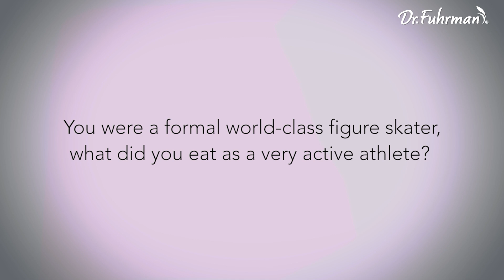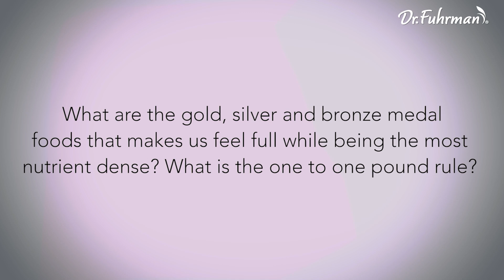How Does Nutrition Affect Your Optimum Health? A Physician’s Perspective | Dr. Joel Fuhrman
Ever wondered how a world-class figure skater transitioned into a nutrition-focused physician? Dive into this riveting journey of passion, health, and transformation! Discover the power of nutrition and its undeniable impact on preventing life-threatening diseases. 🥦🍄

Did you know certain foods can not only extend your lifespan but also control your appetite? Unearth the magic of raw vegetables, beans, mushrooms, and onions. But wait, there's more! Unmask the dark side of processed foods and their link to mental health. Is our diet the silent culprit behind the rise in mental illnesses? Let's explore together!